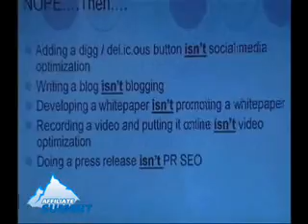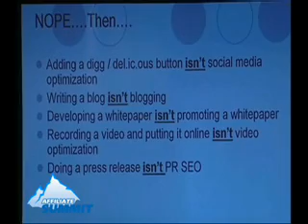Meta Tags, Keywords, Descriptions and More in 2008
Here we are in 2008 and I still get questions about a 20,000 (yes 20 THOUSAND keyword tag).  The video mostly discusses the role of meta tags like keywords & description primarily.